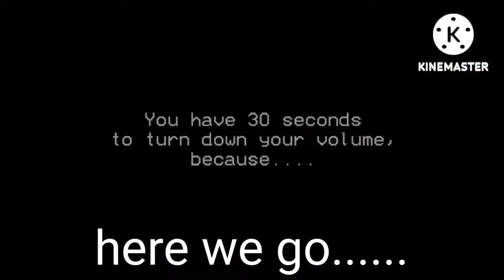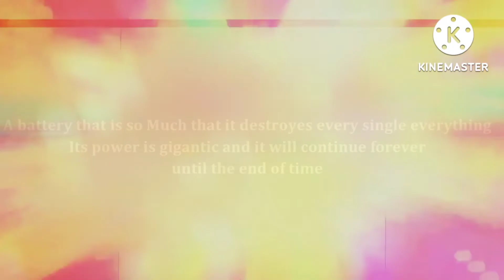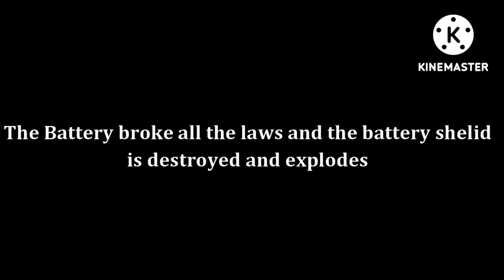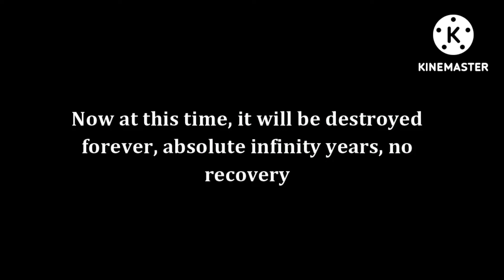smiley Face battery overcharging to Terminus!!!!!!!!!! (it contains loud sounds!)